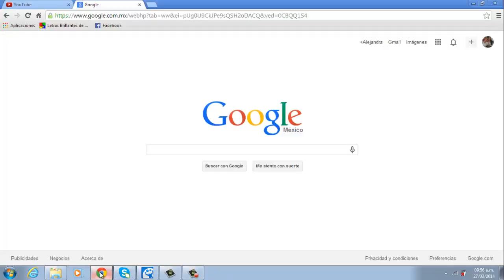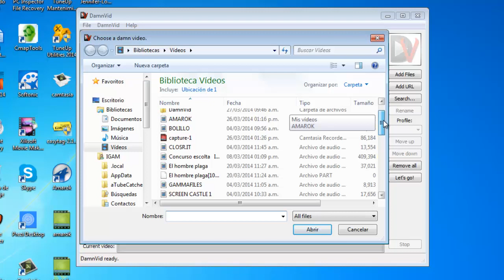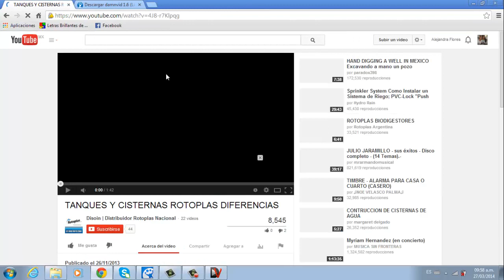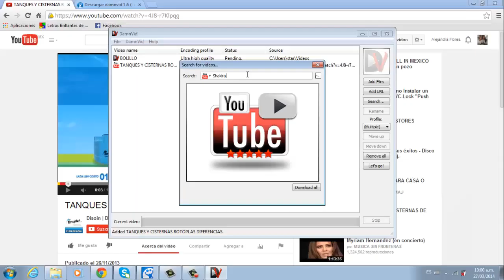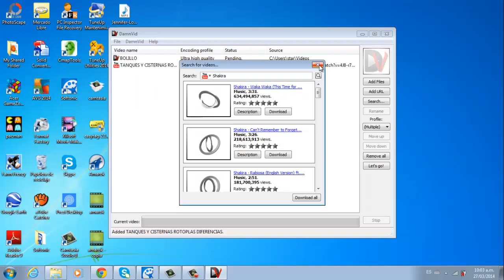Tutorial DamnVid 1.6